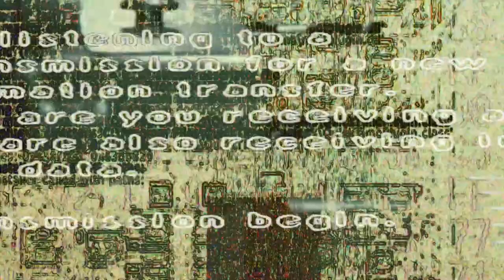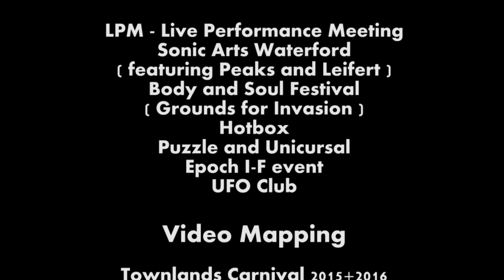Qpop_vr promo trailer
Qpop_vr - Multimedia Art Promo Trailer
Video Mapping, VJing, AV + DVJ performance, Video + Audio Production by marQu vr.

Footage from Performances and Events
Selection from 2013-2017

LPM - Live Performance Meeting
Sonic Arts Waterford + Sonic Dreams ( featuring Peak and Leifert )
Body and Soul Festival ( Grounds for Invasion )
Hotbox
Puzzle and Unicursal
Epoch I-F event
UFO Club

Video Mapping

Townlands Carnival 2015+2016 ( Collaboration with GeO pop )
Rebus Qube Installation @ Puzzle Festival 2016
PT Connections - Space Tribe 2016
Sonic Arts Waterford 2015 - Performance by Peak
SPUD Unity Event 2015
Earthstar Events 2014
BD festival 2014

Elements from Video pieces
QVRtv
Variance Records

VJ and AV Performances + Production
by marQu vr - Qpopvr

Music Production - Q p.o.p.
Established between 1999 and 2001.

Qpop started as a conceptual art project. Q stands for Questions,,
where we should question the politics of media, open up to more peaceful expressions and abandon pornograffiti ( The graffiti the media puts in our minds --
These are the P. O. P we need to Question.
marQu vr has been involved with the underground music scene since the late 90s. Graduating from Fine Art college,
specializing in Digital Media, Video and Sound Art in 2001. He has been working as a VJ since 2005, for many styles of music nights and festivals. In 2008 he started the 4theye Multisensory Immersive events which recently has evolved into QVRtv,
a Multimedia/New Media platform.
The rebus Qube Video mapping Installation started in 2013 as part of The BASED Exhibition in Mabos Art Space Dublin.